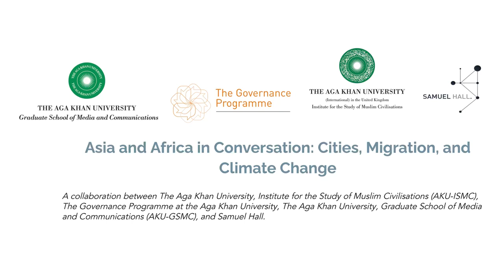Asia and Africa in Conversation: Cities, Migration, and Climate Change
Inaugural annual lecture held in collaboration with Samuel Hall and Aga Khan University Institute for the Study of Muslim Civilisations.